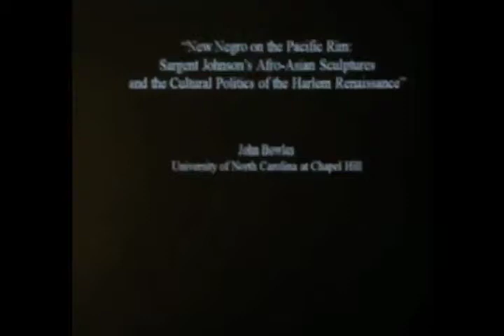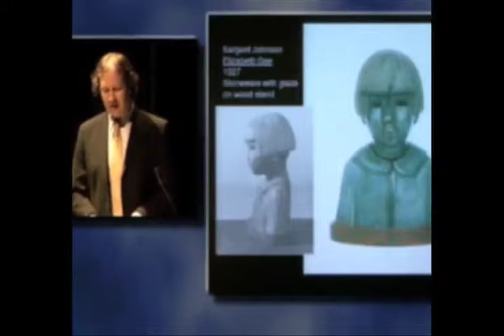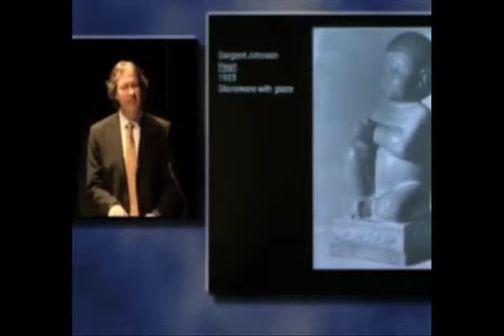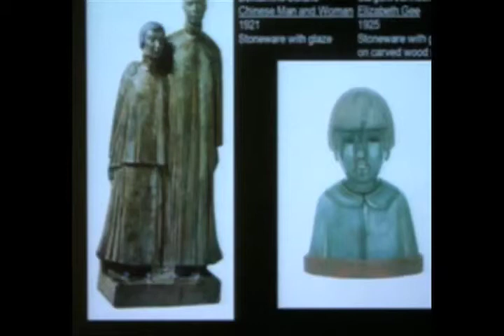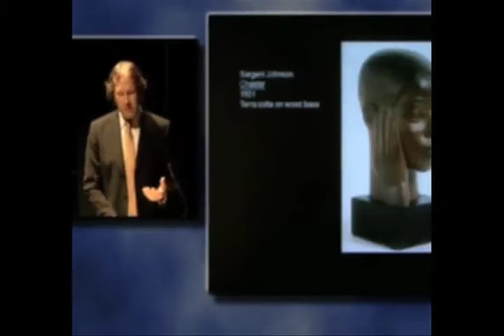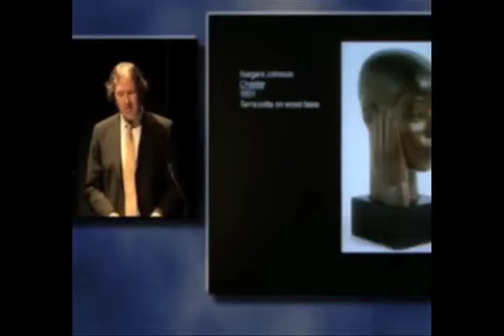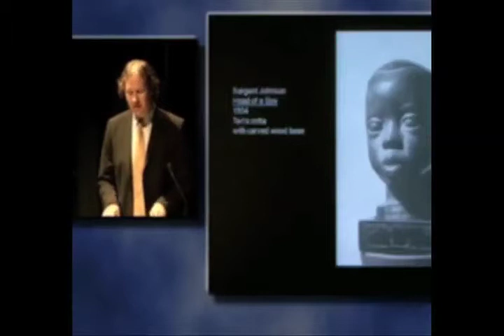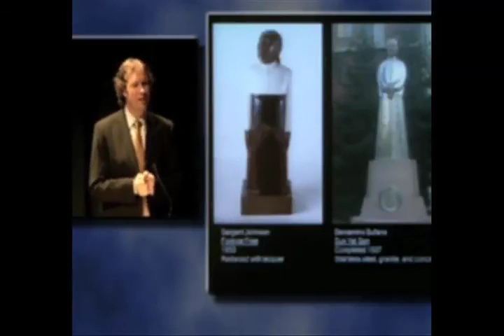East-West Interchanges in American Art: John P. Bowles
John P. Bowles, assistant professor of African-American art, The University of North Carolina at Chapel Hill
"New Negro on the Pacific Rim: Sargent Johnson's Afro-Asian Sculptures"

"A Long and Tumultuous Relationship"
East-West Interchanges in American Art

This two-day symposium at the Smithsonian American Art Museum explored the complicated interactions between American and Asian artists and visual traditions from the eighteenth century to the present. The history of American art has long been discussed primarily in terms of European training and influence. When scholars have looked eastward, they often have considered the Asian influence on art of the United States as a unidirectional and limited development, suggesting that Asian culture was monolithic and unchanging while characterizing American artists as dynamic and original in their ability to absorb and meld the best of diverse global outlooks.